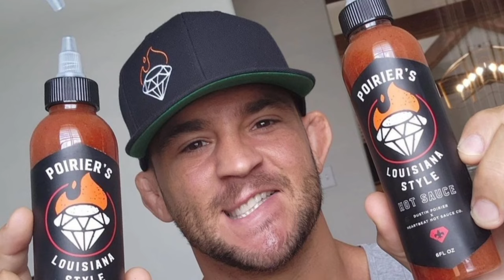Reasons Why Dustin Poirier Hasn't Ended His UFC Career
Unitimate Fighting Championship (UFC) lightweight fighter Dustin Poirier plans to end his career.  However, after losing to Islam Makhacev at UFC 302, he reconsidered ending his career.
 The fighter nicknamed “The Diamond” admitted that he would return to the octagon at least once more.
 “After the fight with Islam, when I returned home, I thought, maybe this is the time?  Again.  I've never lost twice in a row.  "I can't leave this sport with a defeat," said Dustin on the Anik & Florian podcast, as quoted on the MMA Fighting page in Jakarta, Wednesday.
 The 35-year-old fighter from Louisiana, United States, said he wanted to fight again for a win as his last gift before leaving MMA.
 However, he admitted that he did not deny that his opponent could knock him out again in the octagon.
 “I just want to do it right and put my hand up and go my way with a win.  But that's not a guarantee.  I could go back there and someone could whip me.  That's the problem," he said.
 The biggest name linked to Poirier's possible return is Nate Diaz.  Poirier and Diaz have a long history together, and with Diaz recently suggesting he might return to the UFC, this fight has a chance of being promoted.  However, Poirier is skeptical that will happen.
 “The problem with Diaz is that I am always in contact with the UFC behind the scenes about my next steps,” added Poirier.
However, if the two fight happens, Dustin will make sure he is ready to fight right now and immediately sign a contract to fight Diaz.
If Diaz is out of the question, then who might be the likely opponent for a retiring Poirier?  It turns out there are several options.
 Anik & Florian podcast host Jon Anik listed a number of possible fights for the former interim lightweight champion, and Poirier confirmed his next (and likely last) fight would be someone on that list.
 “Are you sure your next opponent will be from this pool of names?”  Anik asked.
 “One hundred percent yes.  If I fight again and when I fight again, it will definitely be one of the guys you just said,” concluded Dustin in response.